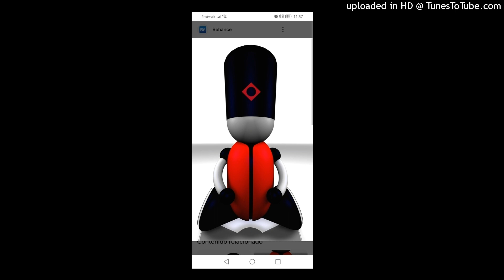Bixbita - Reborn. 2024